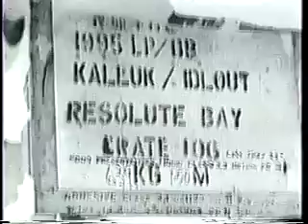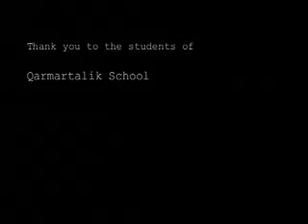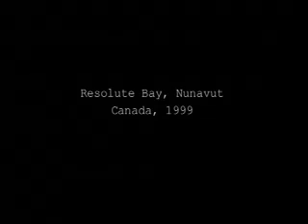a film about Resolute Bay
A super8 film about the community of Resolute Bay, Nunavut in the high arctic with students of Qarmartalik School featured. (the audio is pretty bad)